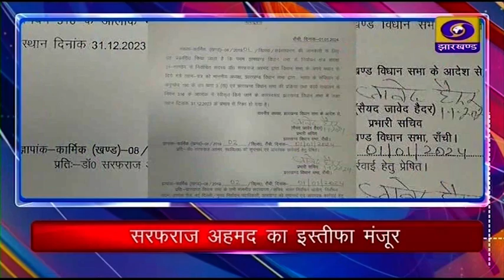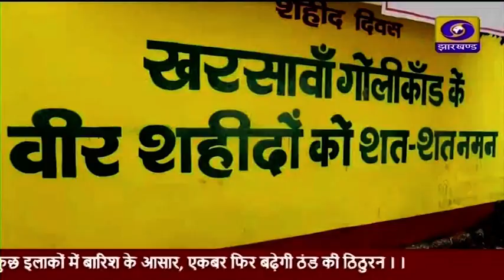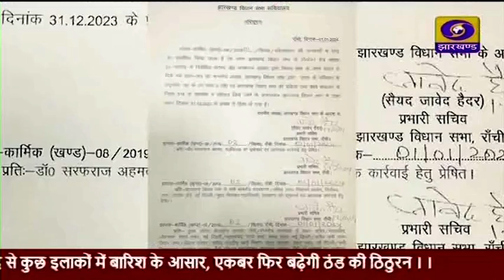संध्या कालीन प्रादेशिक समाचार 01 01 2024